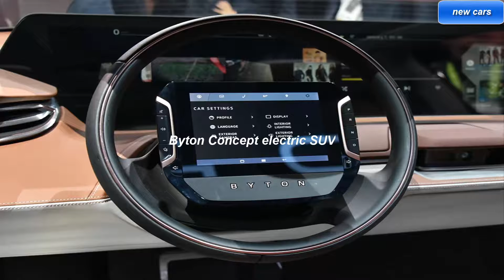Byton Concept electric SUV full specs, CES debut and launch date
new car,NEW CARS - Byton Concept electric SUV: full specs, CES debut and launch date

The surprise car star at this year’s Consumer Electronics Show in Las Vegas came from a brand few had ever heard of before – Byton. This Chinese start-up,.. headed by former BMW man Carsten Breitfeld, showed its SUV concept, the production version of which will rival electric cars from established makers as well as relative newbies such as Polestar and, of course, Tesla. We don’t have long to wait either, that Byton production car is due on sale in 2019 with a $45,000 (£33,240) price tag but no right-hand drive models are planned at this stage